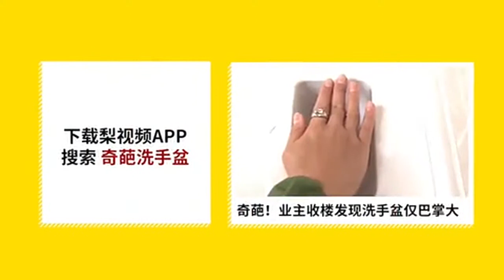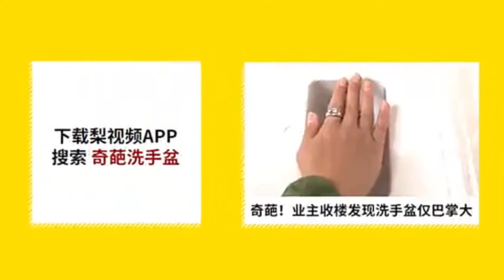真吃土！山西大叔用土炒面食，1斤卖15元年入10万